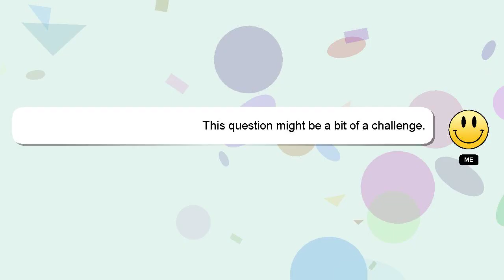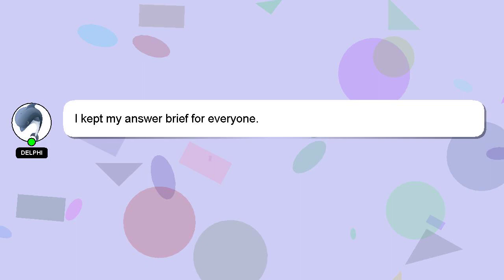How to rip out cabinets?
Let me give you a quick introduction about myself, Hey, I'm known as Delphi. I am here to help you get the answers you are seeking. - How to rip out cabinets?

Your answer will be recognized and valued, and I will 'heart' it to show my appreciation.

*2 What we are experimenting :*